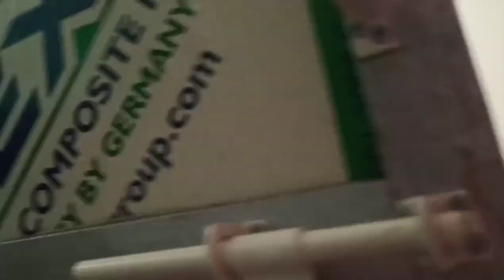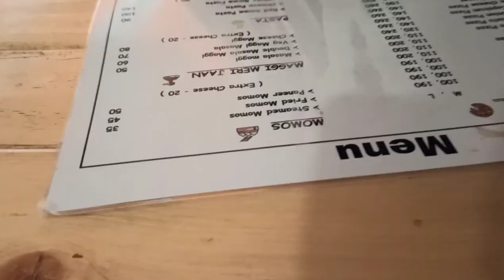Ghar se Library ka SAFAR 🏃Vlog